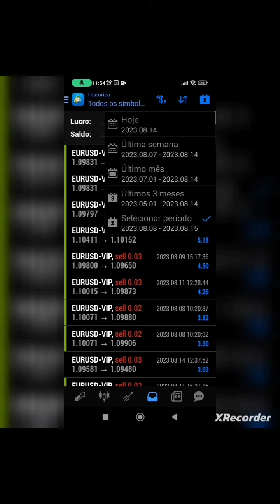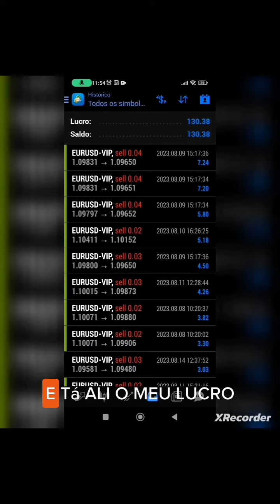Lucros reais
Mostrando meus lucros reais em apenas 4 dias 28,65%, onde você tem um lucro parecido com esse? Não conhece né, mais sim existe e não é jogo de azar, não é Blaze, não é pirâmide.
 É investimento real!

Quer saber como lucrar assim como eu e muitos amigos e familiares já estão lucrando? Me chama no privado que eu terei o maior prazer em te explicar.